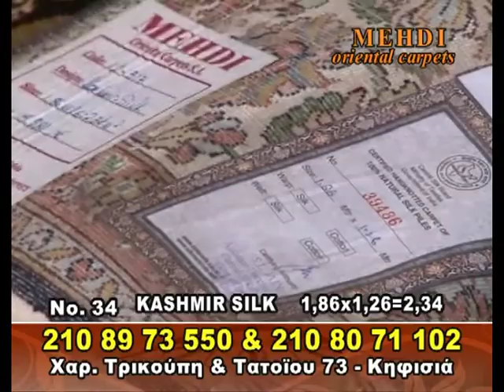mehdi 24:6:11 31 35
MEHDI ORIENTAL CARPETS